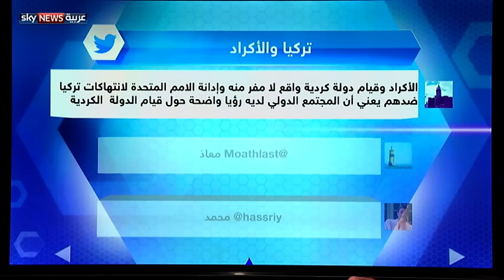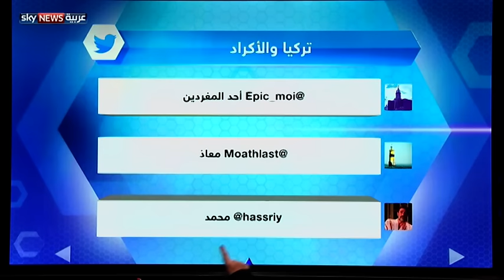تركيا والأكراد.. صراع على جبهتين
الاستنفار التركي في وجه الميليشيات الكردية في سوريا لم يهدأ منذ سنوات، كما لم تتوقف اتهامات أنقرة لما تعتبره جماعات إرهابية كردية في الداخل والخارج.. غير أن تقريرا جديدا للأمم المتحدة، جاء اليوم ليزيد المشهد تعقيدا، ويتهم أنقرة بتجاوزات خطيرة في حق المدنيين الأكراد.
وهكذا أخذت دائرة الصراع التركية الكردية تتسع وتتشعب.. مواجهة سياسية في الداخل وأخرى عسكرية يمكن أن تندلع على جبهة الشمال السوري.